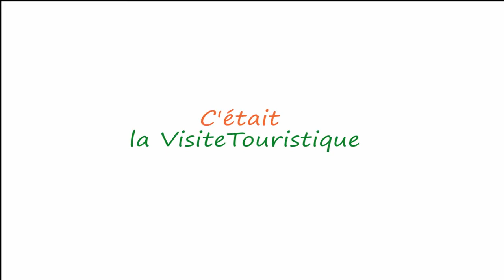Côte d'Ivoire Profonde | Travel Dream vous plonge dans l'histoire du peuple Gbomi de Konde Yaokro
Côte d'Ivoire Profonde | Travel Dream vous plonge dans l'histoire du peuple Gbomi de Konde Yaokro (Tiebissou)